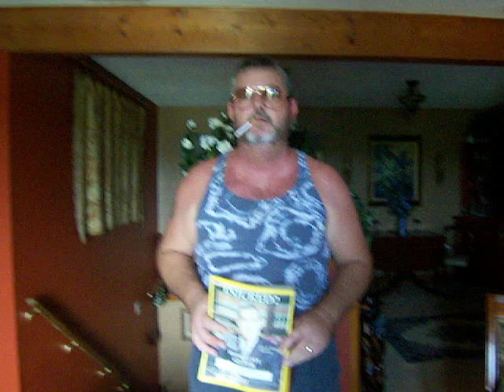Broker Bryant's Bodacious Leads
Broker Bryant has leads for sale